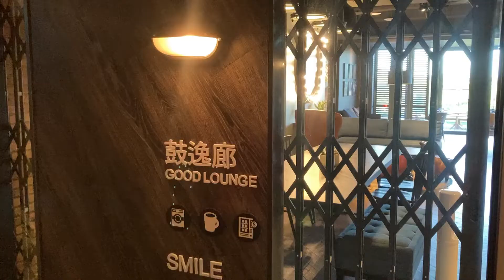台南捷絲旅飯店簡易開箱 / Recommend of Taiwan Hotel, Just Sleep Tainan Ten-Drum